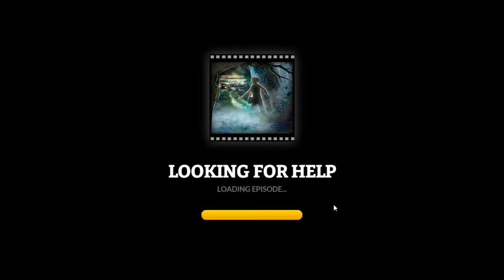Journals Of The Unknown Looking For Help